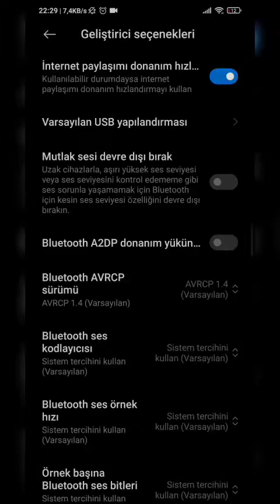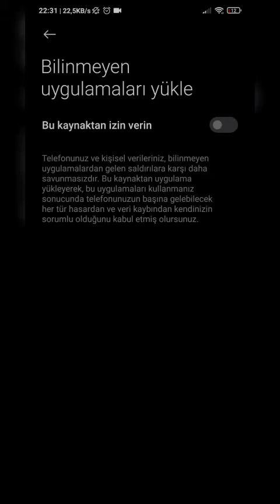Paket Ayrıştırma Sorunu Çözüm | Part1